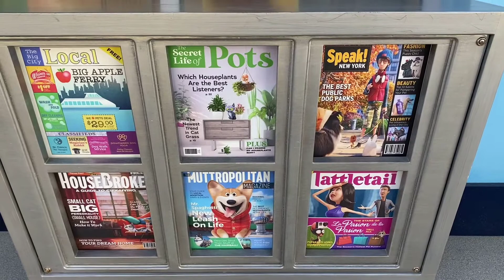Taste of Universal Studios Hollywood, Minion Café and Pets Place Update - March 21, 2021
Video from Taste of Universal at Universal Studios Hollywood, showing off all of the awesome safety requirements. We also take a tour of the all new Pets Place, Pets Place Store and Minion Cafe.